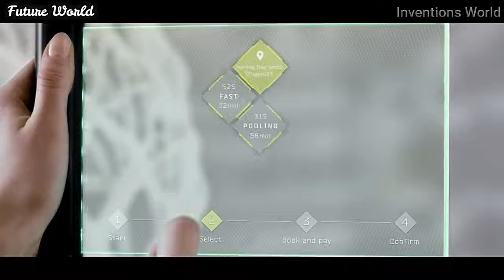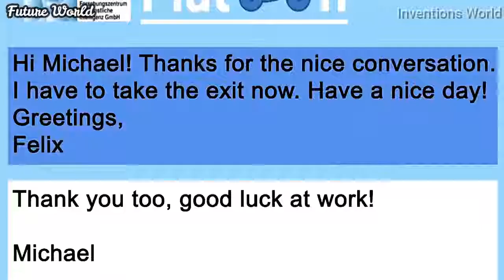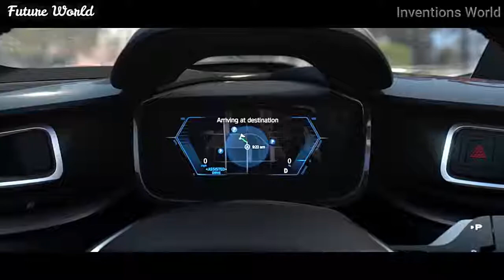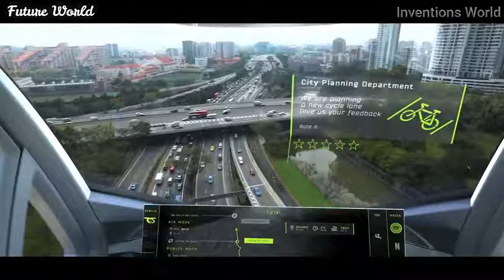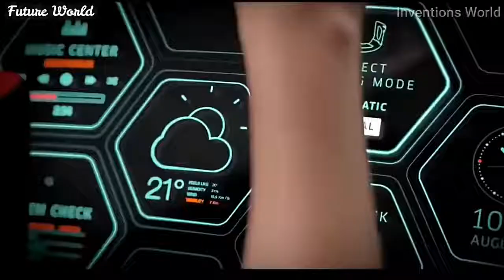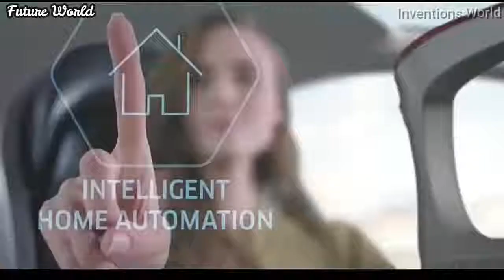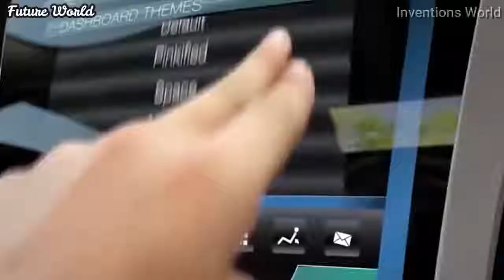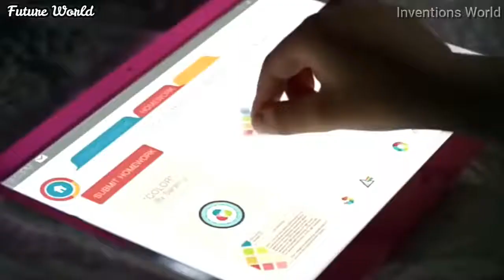مستقبل العالم فى 2050 بالنسبة للتكنولوجيا The World In 2050- Based On Future Technology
Digits Life:
channels about technology, security, computer, mobile, family security, internet, software, hardware, android, operating system, windows, ios
networking, learning, courses. etc